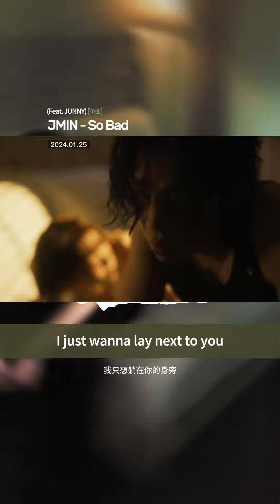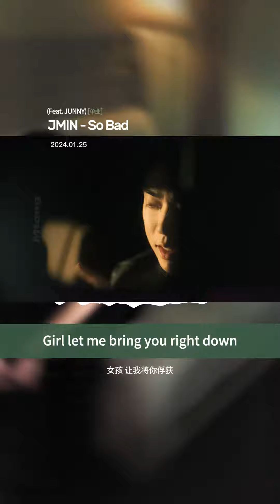[中字MV] JMIN - So Bad (Feat. JUNNY)